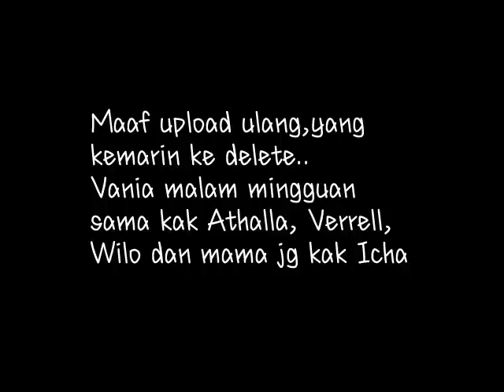Vania dan kakak Verrell Wilona Athalla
Vania Athabina malam Minggu